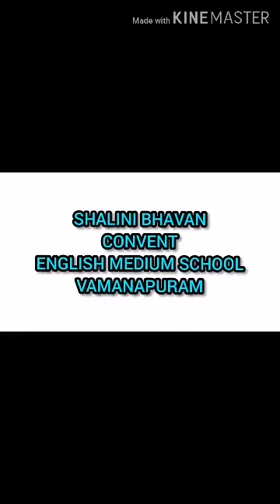Story Telling in Malayalam by our students from Class I & II (Part - 2)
Our students from Class I & II participated in story telling competition which was conducted in connection with reading week.